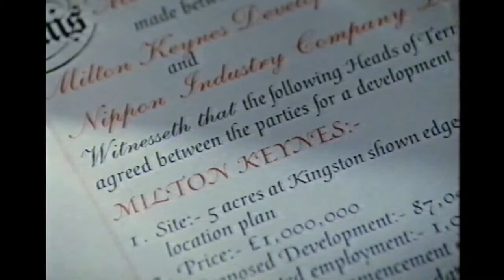1990's TV commercial based in Milton Keynes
Milton Keynes, locally abbreviated to MK, is a large town in Buckinghamshire, England. It is the administrative centre of the Borough of Milton Keynes and was formally designated as a new town